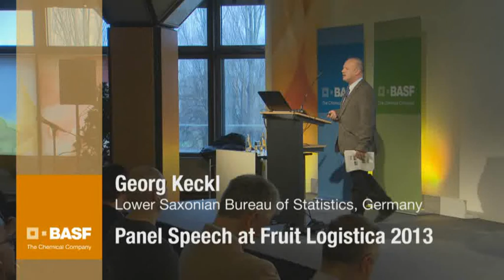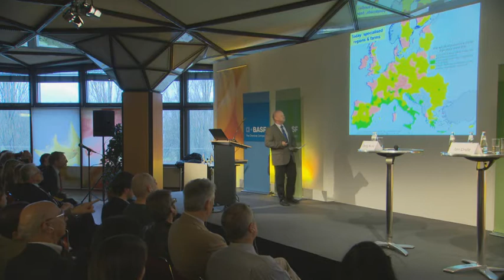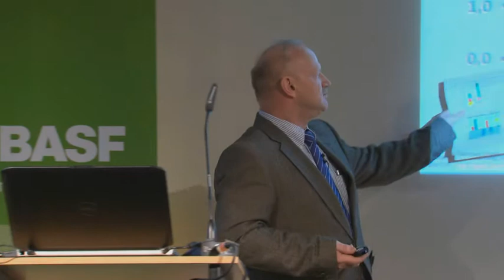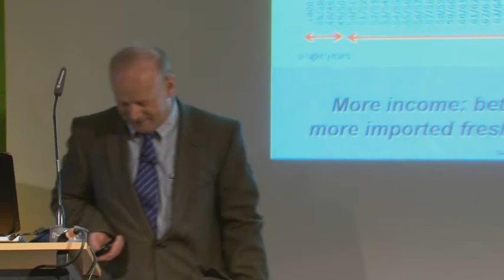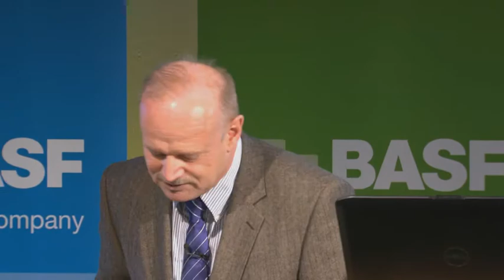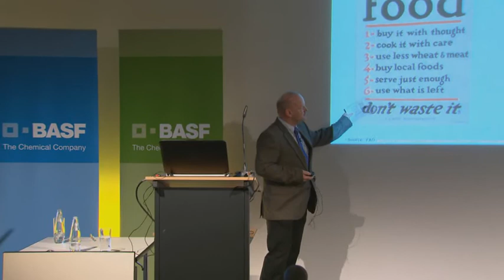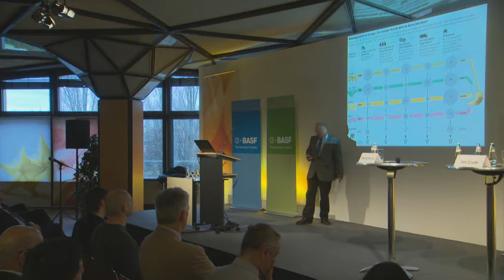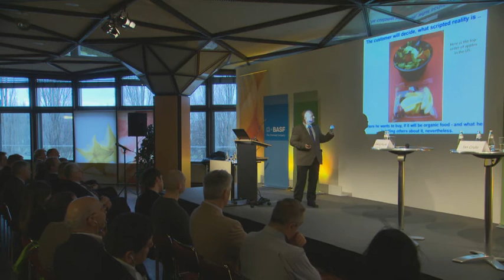Georg Keckl: How consumers are pushing suppliers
"Which path has the food value chain to follow in the next years? Where and how do consumer demands push the supply of vegetable and fruits in Europe? Where and why production occurs today and in the future?"